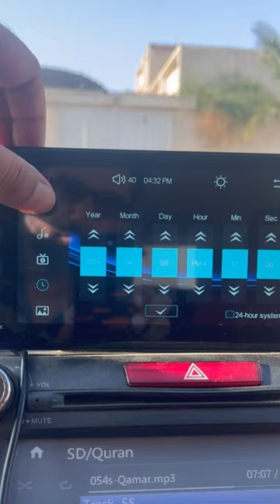Apple CarPlay Tips and Tricks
Watch this quick and easy tutorial on How to Change Orientation in Apple CarPlay! 🚗✨ Whether you're driving or parked, adjust your CarPlay view within seconds with these simple steps.

Don't let a fixed display limit your navigation - learn How to Change Orientation in Apple CarPlay now!

-=-=-= Gears Used =-=-=-
1 - iPhone 13 Mini
2 - SANDMARCH Scape ND Filters
3 - Deity VO-7U RGB USB Microphone
4 - K&F Concept Tripod 2624L
5 - Aputure Amaran 100D
6 - NAENKA Bone Conduction Headphones

-=-=-= Time Stamps =-=-=-
0:00 - Change Orientation in Apple CarPlay